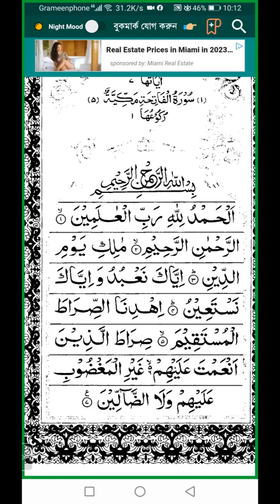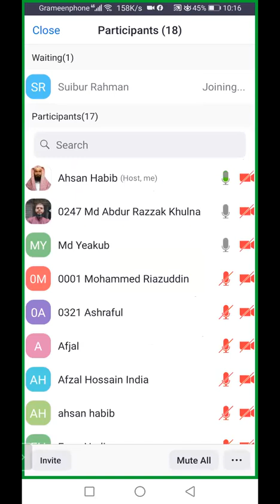May 12, 2023